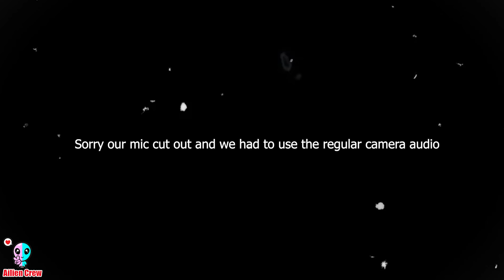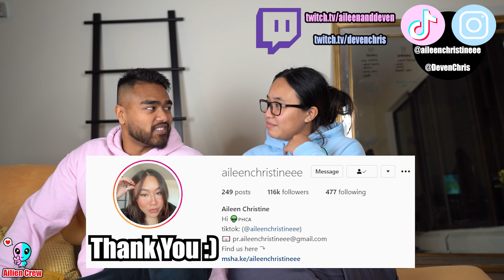My boyfriend answers questions girls are to afraid to ask! | Aileen and Deven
Wow i hope i didnt expose any guys, these questions were too personal for me! You guys sent some juicy questions you were to afraid to ask other guys to Deven and HOPEFULLY he answered at least one of them :) Daily challenges, gaming videos and vlogs every week! TILL NEXT VIDEO!

Aileen's TikTok: Ailenchristineee
Deven's TikTok: Devenchris

Ending Song: "Everyday" by OnlySu (Catch him on the gram and Spotify!)